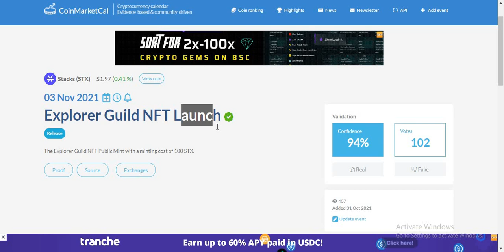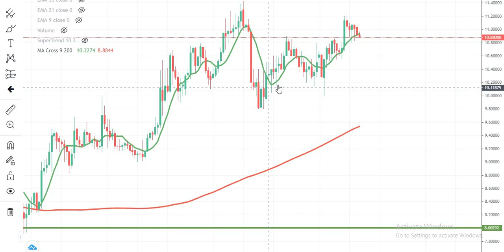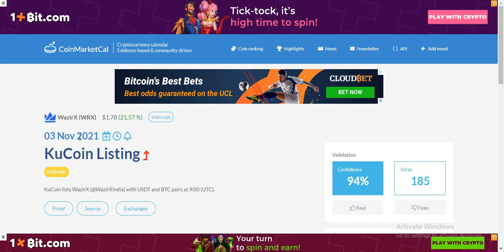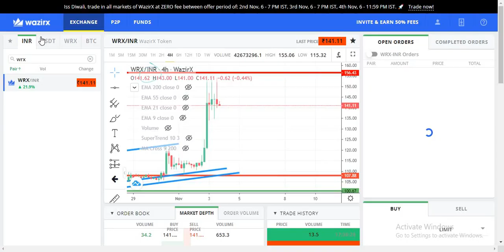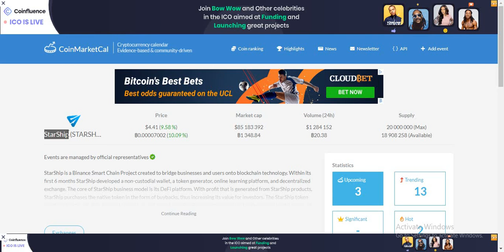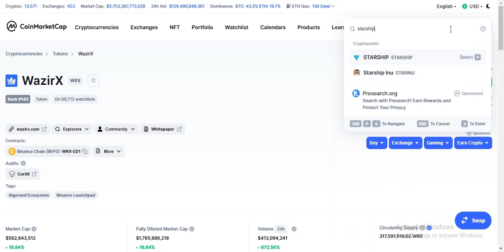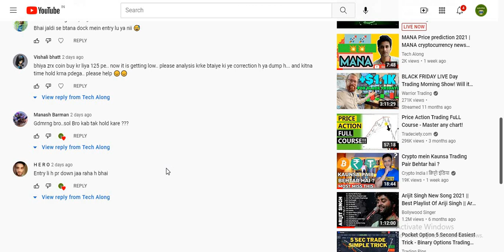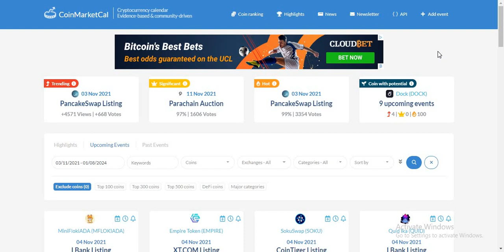Big Events are coming for these coins for their price pump | 6 Altcoins for price pump | Crypto news